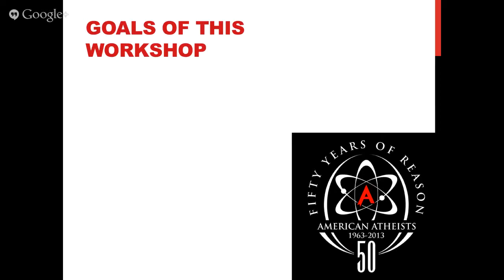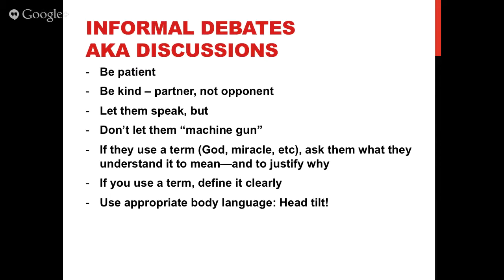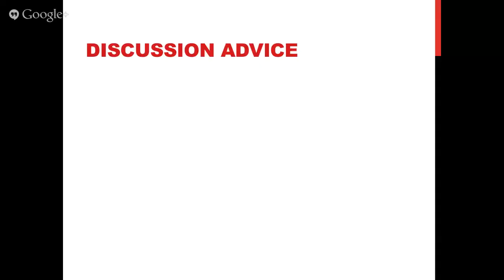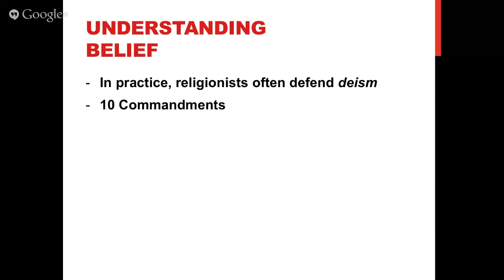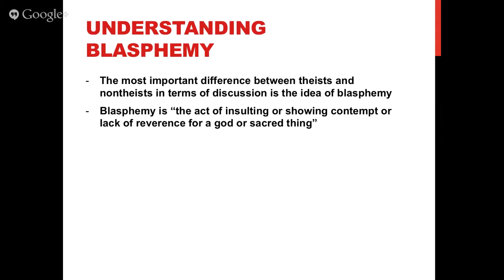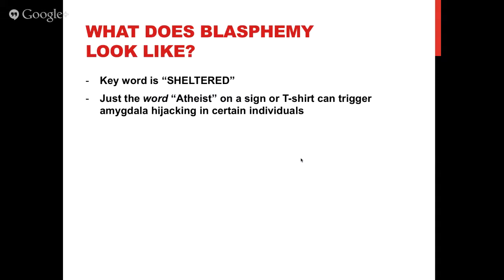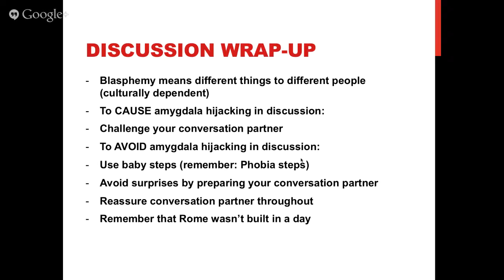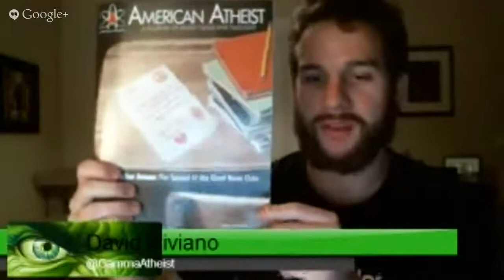Workshop #1: Keys to Effective Debating How to Talk Religion Without Pissing People Off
Streamed live on Aug 17, 2013. Click "Show more" for additional info.

"Keys to Effective Debating: How to Talk Religion Without Pissing People Off" with Dave Muscato, Public Relations Director from American Atheists, and host David Viviano